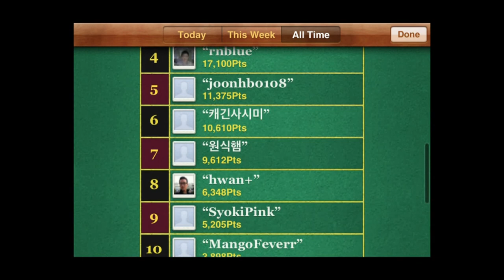Lumigon - iPhone/iPod Touch/iPad - HD Gameplay Trailer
Lumigon by Henry Kim

Dive into the world of Vanster, where dreary roads and wild creatures await at every corner! Join Pina and Purumi as they set off on their quest to reclaim the missing pieces of the shattered moon. Purumi is a Lumigon, a race of light-bearing dragons that have access to great powers by consuming moon fragments known as 'Lunas'.

Collect Lunas and energize Purumi to unleash his hidden abilities or gobble up powerful items and plow through your foes.

Features:

★ Grab all the Lunas and evolve Purumi through his five different forms.

★ Play 'Story mode' and venture through the world of Vanster.

★ Compete with your friends on Facebook with 'Survival mode'

★ Collect Lunas of the same color to activate the 'Flamethrower' or 'Bubble shield' special ability.

★ Acquire the 'Flame Dash' and 'Dragonfire Charge' power-orbs to turn Purumi into a burning behemoth, blow up everything in your way!

★ Become a Luna magnet! Or how about a shining beacon of light? Why not walk through different dimensions altogether?

★ If you can't beat them? DESTROY THEM! Unleash Purumi's ultimate ability, the 'Purumi Blitz'